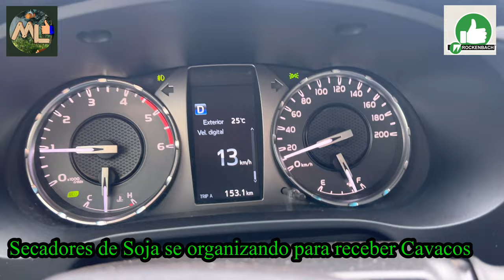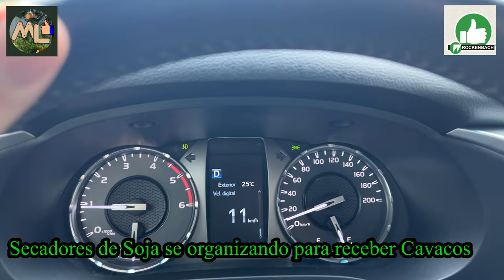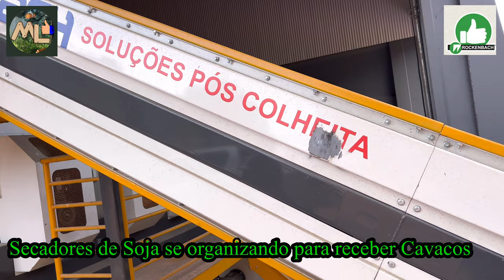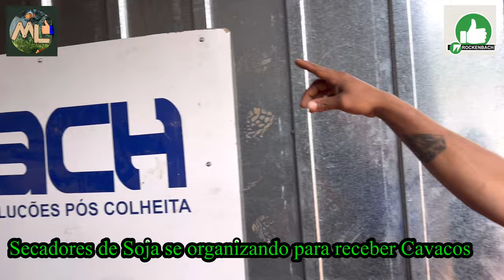Para que serve Cavaco de madeira 🪵, veja uma das opções aqui, secador de grãos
SECADORES ZONA RURAL